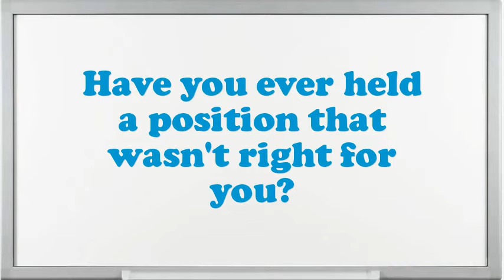Supervisor Hotel or Motel Front Desk interview questions